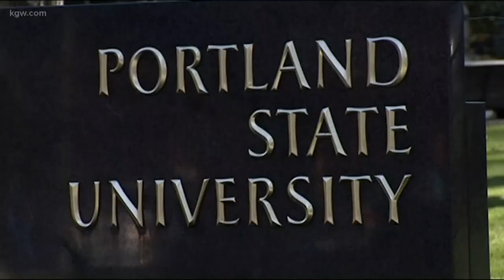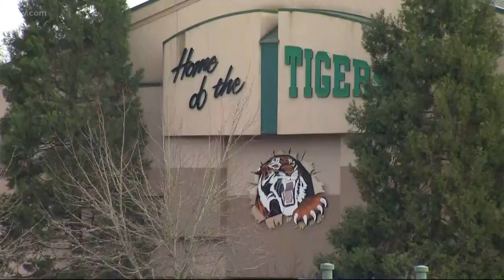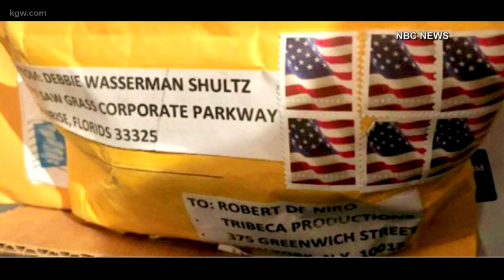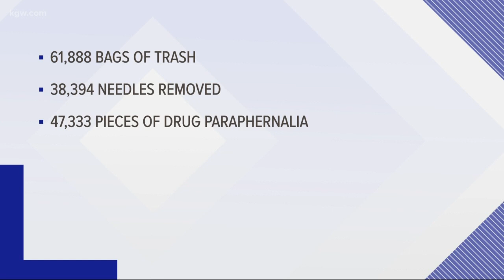KGW Top Stories: Noon 3-21-19